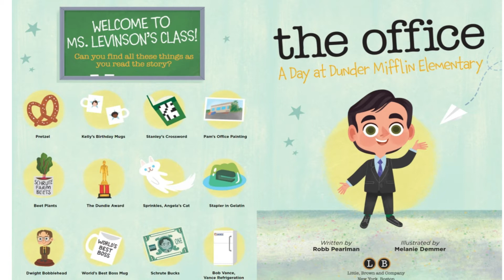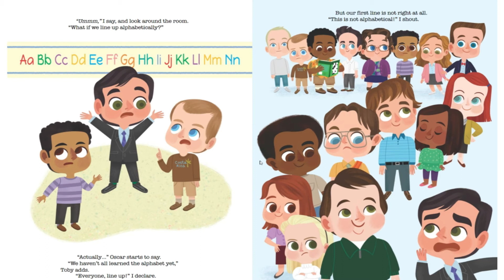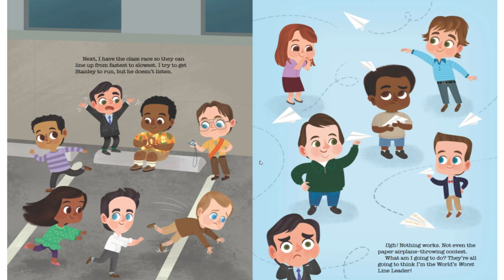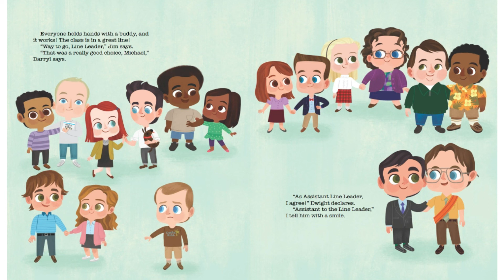The Office A Day at Dunder Mifflin Elementary | Read Aloud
The Office: A Day at Dunder Mifflin Elementary by Robb Pearlman, with read aloud preformed by Simply Storytime.  Michael Scott is Line Leader at Dunder Mifflin Elementary! It's a very big job, but Michael is sure he can live up to the "World's Best Line Leader" title printed on his water bottle. There's just one problem--Michael doesn't know how to lead the line.

📚Support this wonderful author Robb Pearlman by purchasing his book! There's nothing like holding the actual book in your hand and turning its pages to fully experience the story. These are books your family will treasure and read over and over again!

Hope you have enjoyed this read aloud of Robb Pearlman's The Office A Day at Dunder Mifflin Elementary.